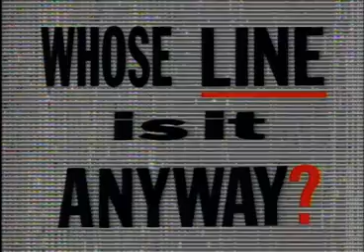Whose Line Is It Anyway UK S02E08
Performers: Ryan Stiles, Josie Lawrence, Neil Mullarky, Mike McShane